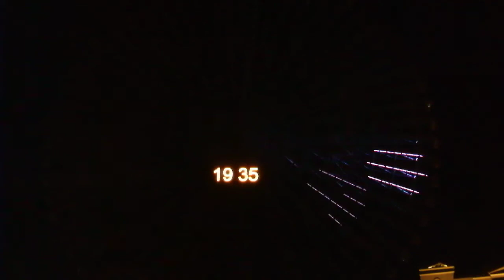DSCF8553東方神起×YOKOHAMA ライトアップ20180607みなとみらい 観覧車